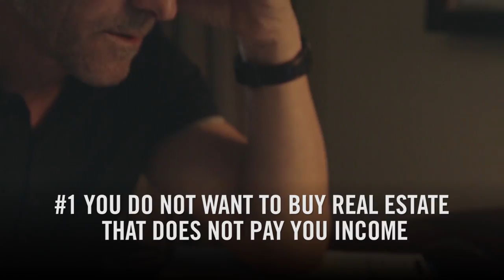4 Ways to Buy Real Estate - Grant Cardone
I want to give you my new Real Estate book for FREE!

I want to teach you about real estate—how to do it, how to get started, and how to buy it. What I do, anyone can do. You don't need a college degree to get started on this. I want to help you get the freedom you want. Do not buy real estate that pays you no income. Do not do shopping centers, buy something that is indestructible. Follow me if you want to know how to play this game.